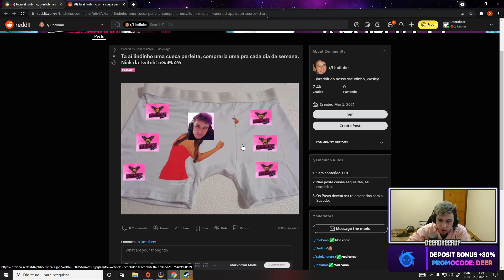VAI VENDER TUDO EM 24 HORAS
Streamer: Deercheerup 👈👈 Segue lá na Twitch